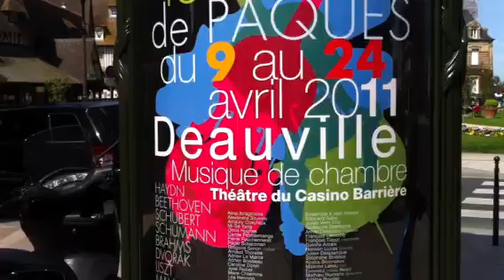Normandie: Mitten in Deauville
Kommt mit auf einen kleinen Rundgang durch Deauville im April. Zu sehen gibt es Folgendes: das Hôtel Normandy Barrière, das Restaurant La Flambée, das Kaufhaus Printemps, etc.